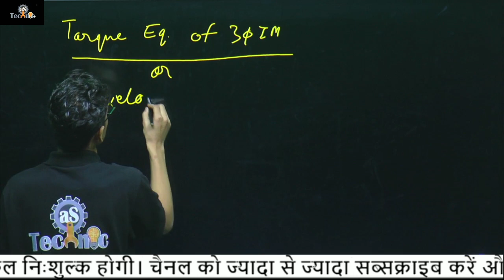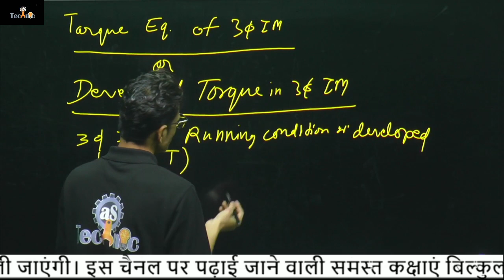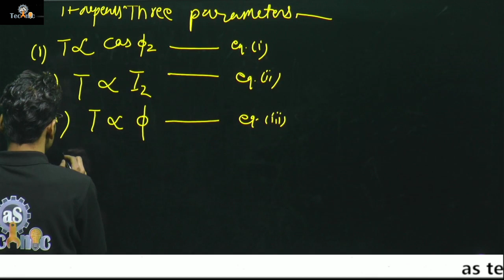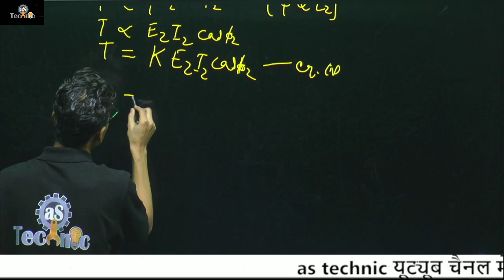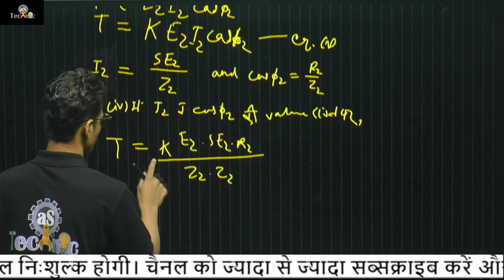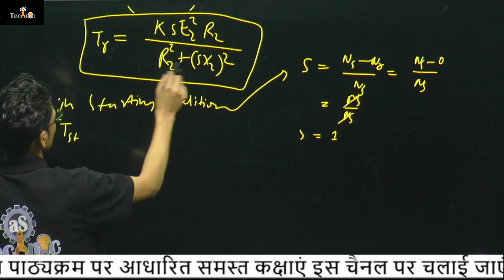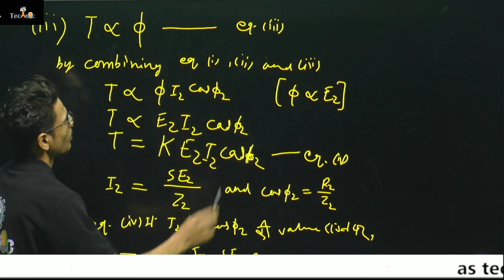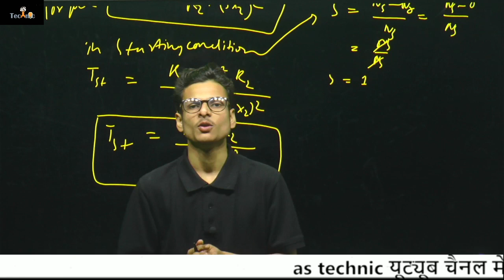torque equation of 3 phase induction motor || machine — 2 || 5th semester || Polytechnic live